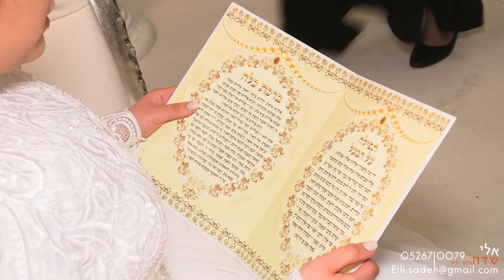קליפ החתונה של שלמה ומורן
אלי שדה צילום וידאו אומנותי
אפשר ליצור קשר בוואצאפ whatsapp
לפרטים והזמנות | Bookings & info
Planning a wedding in israel?
book a Wedding Photography!
highlights from the wedding
חתונה​חרדית​

wedding jewish

Orthodox Jewish Wedding

Jewish Wedding Video Sample

Wedding, Jerusalem

שידור חתונה

חתונה יהודית

The Jewish Wedding Video

Traditional Jewish wedding

Jewish Wedding trailer

Chabad Lubavitch Wedding

קטגוריה